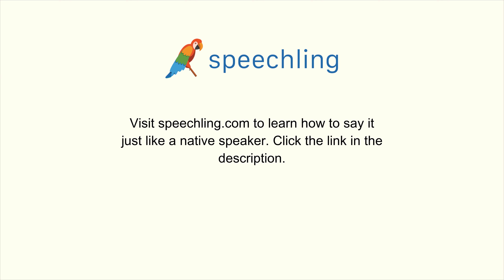フランス語で"テレホンカードを買いたいです。"の発音の仕方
男性コーチ
J'aimerais acheter une carte de téléphone s'il te plaît.

テレホンカードを買いたいです。